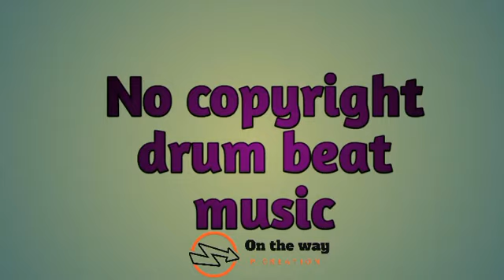no copyright drum beat music🎶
Presenting by :-